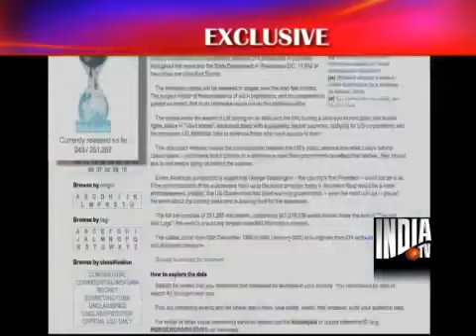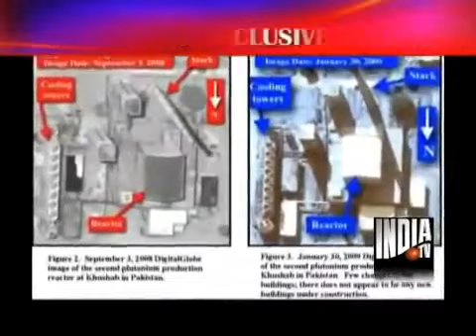India is afraid of Pakistan's Power